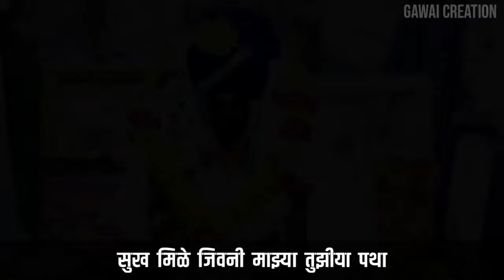जमला जथा लाखनवाडीत तु जमला || Gunvant baba song || jamla jatha lakhanwadi song lyrics by Gawai Creat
जमला जथा लाखनवाडीत तु जमला || Gunvant baba song || jamla jatha lakhanwadi song lyrics by Gawai Creation

● JAY JAY GUNVANTA ●

● SAHER
● COMENNTS
● DALY VIDEO'S UPLOAD

● MUSIC LYRICS BY 》 GAWAI CREATION
●VIDEO EDITING CREDITS 》GAWAI CREATION
● FIRST TIME YOU TUBE FULL SONG LONC

●●GAWAI MUSIC PRESENTING :- जमला जथा लाखनवाडीत तु जमला || Gunvant baba song || jamla jatha lakhanwadi song lyrics by Gawai Creation●●

  Thanks
      For